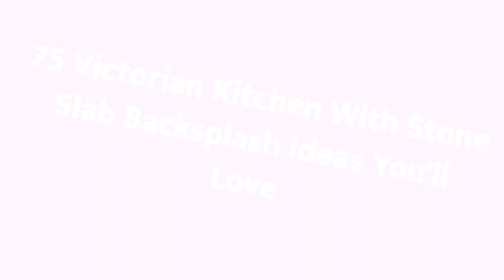75 Victorian Kitchen With Stone Slab Backsplash Design Ideas You'll Love ➤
0:00:00 - Intro
0:00:12 - Victorian Kitchen With Stone Slab Backsplash Design Ideas You'll Love: Inspirations 1 to 25
0:02:59 - Victorian Kitchen With Stone Slab Backsplash Design Ideas You'll Love: Inspirations 26 to 50
0:05:57 - Victorian Kitchen With Stone Slab Backsplash Design Ideas You'll Love: Inspirations 51 to 75

👋 Well Hello!